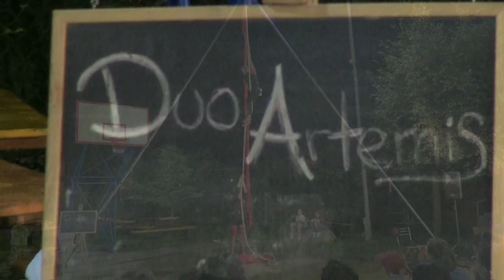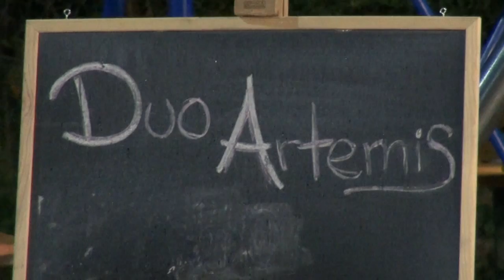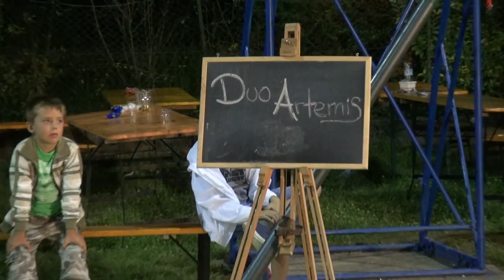Busker Festival 2014 Staranzano Duo Artemis show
Ritorna una volta all'anno a fine estate il festival Internazionale degli artisti da strada: Busker Festival di Staranzano, 7 settembre 2014 .
Organizzato dalla Compagnia del carro di Staranzano che ogni anno fa intervenire al festival tanti artisti da tutto il mondo per la gioia di grandi e piccini. In questo secondo capitolo di quattro un live del Duo Artemis Show..
Prodotto e montato da Arthur Spielberg.